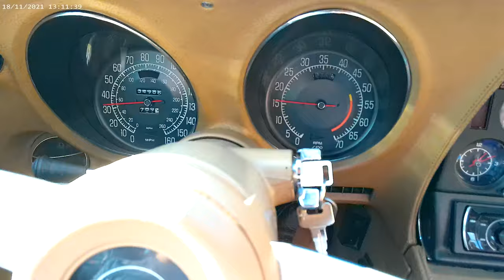1975 Corvette road test 2